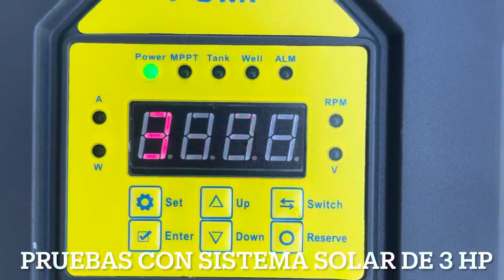Bombeo con energía Solar. Pruebas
regando cultivos sin gastar energía Eléctrica  o gasolina